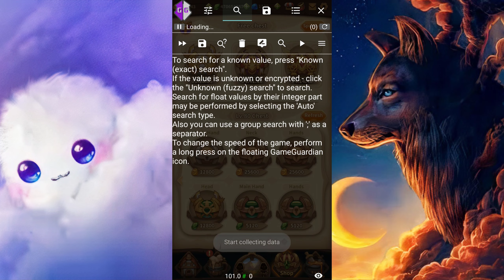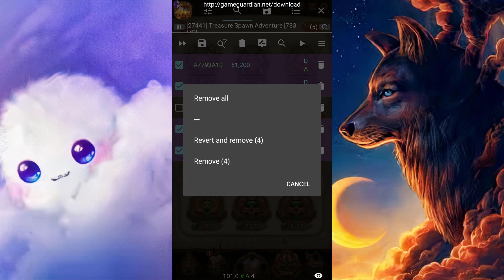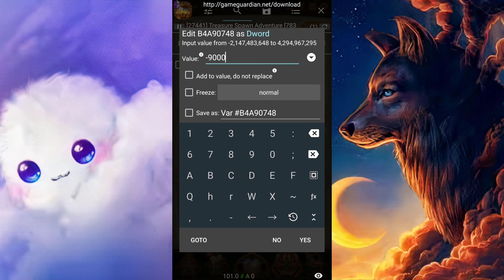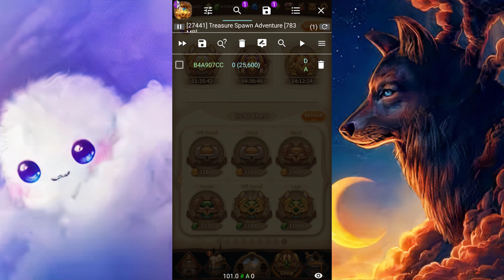Treasure Spawn Adventure hack |When you are rich😆,Unlimited gems💎, coins.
There is a new version, Can hack a lot of different things, you can go to this link to see it:
(Đã có phiên bản mới, Có thể hack rất nhiều thứ khác nhau, các bạn có thể vào link này để xem nhé )

Please visit the fanpage to see the latest cheats (hack)

You will support the development of this channel ... Thank you very much!❣❣
Các bạn sẽ ủng hộ sự phát triển của kênh này ... Xin chân thành cảm ơn! ❣❣
✔ Mọi thắc mắc gì về cách hack hay cần sự giúp đỡ gì bạn có thể inbox trục tiếp cho mình qua fanpage
✔Bạn nào muốn video tiếp theo mình làm về game gì có thể Inbox trục tiếp cho mình qua Fanpage . Trân thành cám ơn !
! Treasure Spawn Adventure |When you are rich😆,Unlimited gems💎, coins.